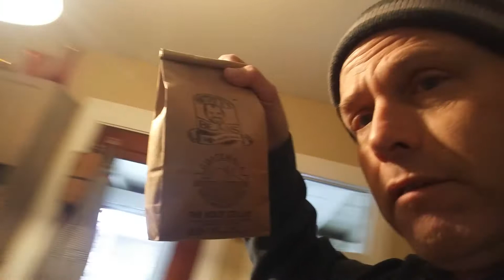Shopping with Jasmine Sat